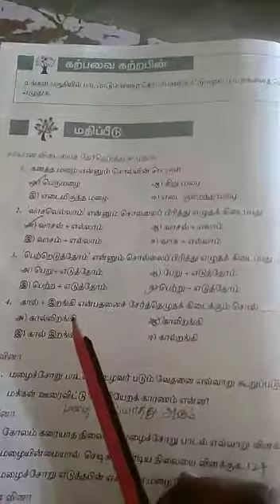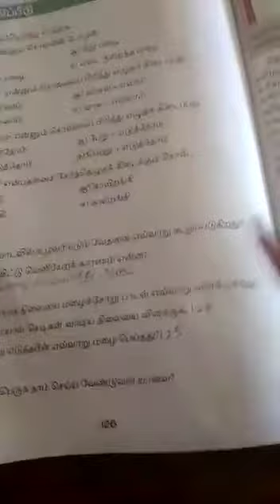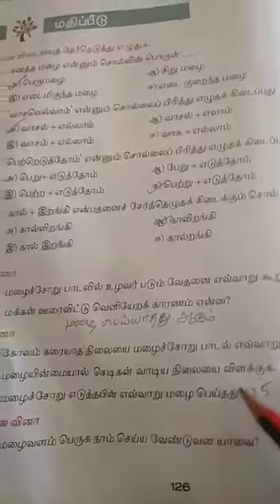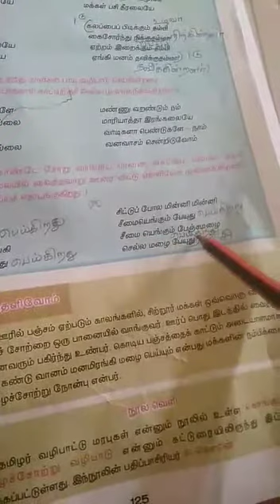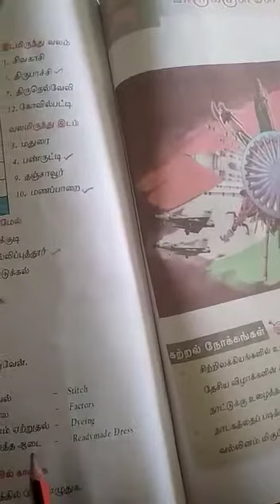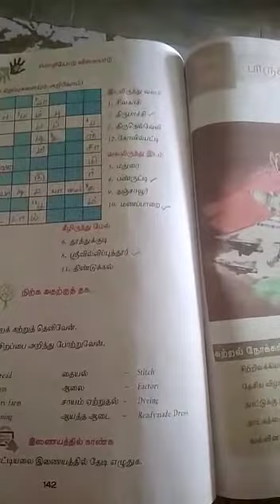8ஆம் வகுப்பு, இயல்:6,மழைச்சோறு(கவிதைப்பேழை) book exercise and fair copy video☝️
Video from J.Prema Kumari